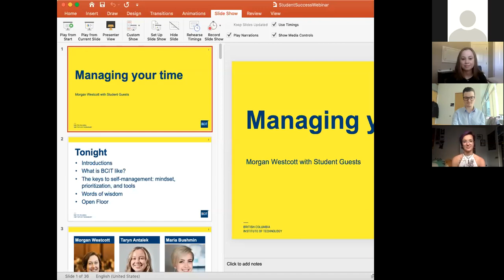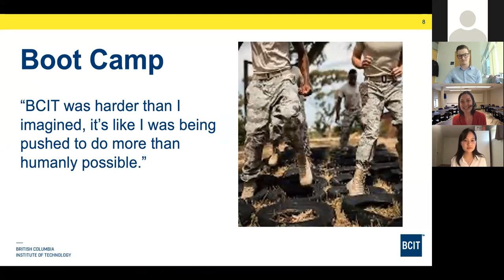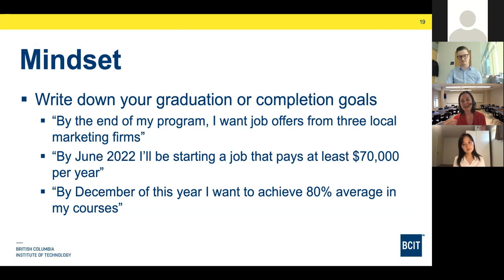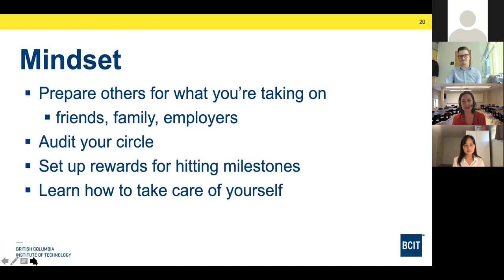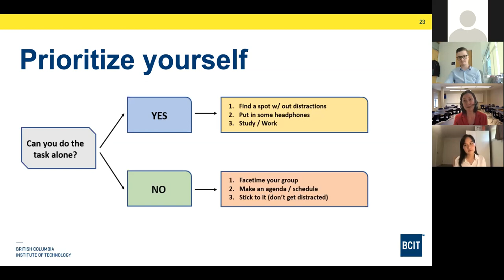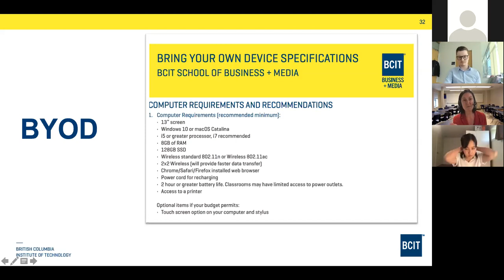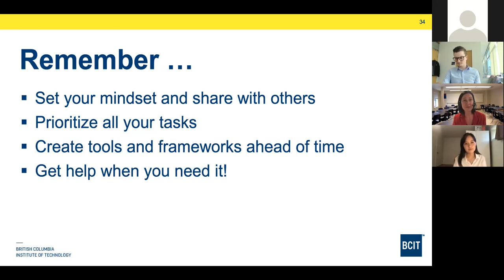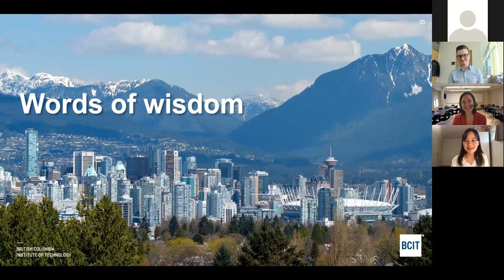Developing Good Habits for Time Management FTS | BCIT Summer Student Success Series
Join Morgan Westcott, Associate Dean, Marketing Management and BCIT students past and present for a session on how to manage your time. Learn tips on how to set goals, organize your time, plan for projects, run group meetings, study for exams, and more.

About the BCIT School of Business + Media:
The BCIT School of Business + Media gives you the skills and experiences you need to get the job you want. With over 100 programs and 300 courses in areas such as marketing, accounting, administration, hr, and design, the BCIT School of Business + Media can help enhance your skills and improve your marketability with either full or part-time study opportunities. BCIT business programs and courses are offered at the Burnaby and downtown Vancouver campuses. Online programs and courses are also available.